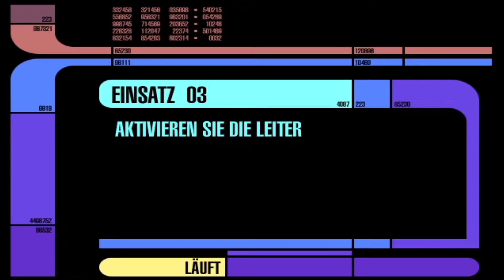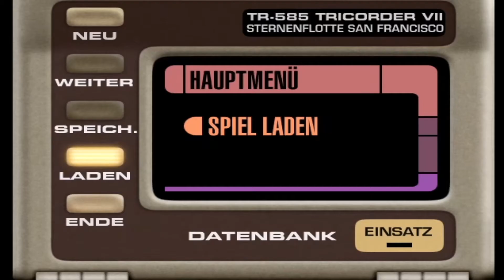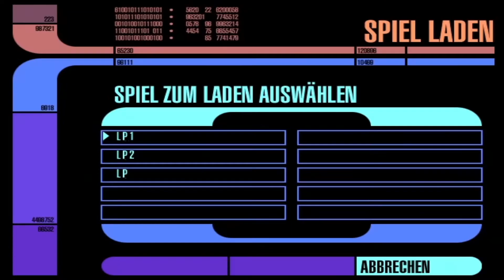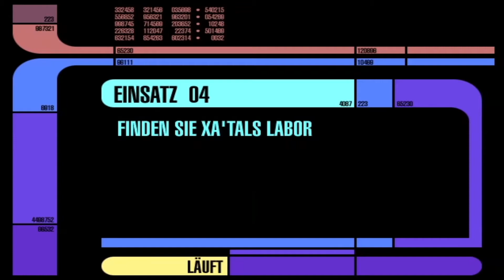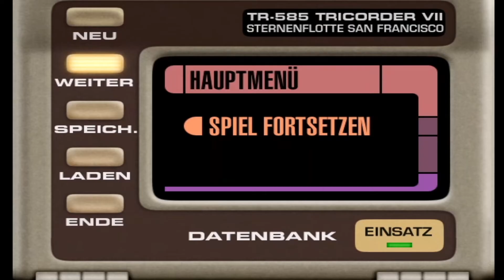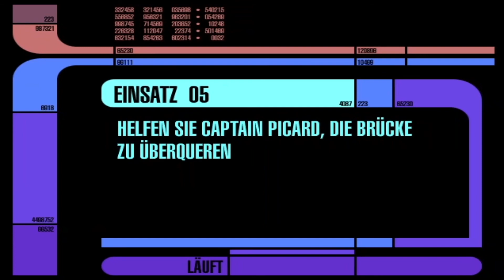🔸03🔸 Geheimnisvoller Feind 🖖 Let's Play STAR TREK: DER AUFSTAND │ Deutsch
Moin meine lieben Landrättchen, heute gibt es:
🕹️ Let's Play *STAR TREK DER AUFSTAND* │ Deutsch / German │ by *AnnoHolic*

⚪️  Entwickler  │  Presto Studios
⚪️  Publisher  │  Activision
⚪️  Erscheinungsjahr  │  1999

Lust auf mehr🖖STAR TREK?

🎬  *Kapitel*
0:00 - Intro

🛠  *HARDWARE*
CPU:  AMD Ryzen 9 3950X
Mainboard: Gigabyte X570 Aorus Xtreme
Grafikkarte:  AMD Radeon RX5700XT 50th Anniversary
Arbeitsspeicher:  Kingston HyperX Fury 64 GB DDR4 3466 Micron (Black)
Gehäuse:  be quiet! Dark Base Pro 900 RGB (Black)
Netzteil:  be quiet! Straight Power 11 1000 W
CPU-Kühler:  be quiet! Dark Rock 4 Pro
Mikrofon:  Rode Podcaster
Kopfhörer:  beyerdynamic DT 990

Lets Play Star Trek Der Aufstand Hidden Evil Deutsch German